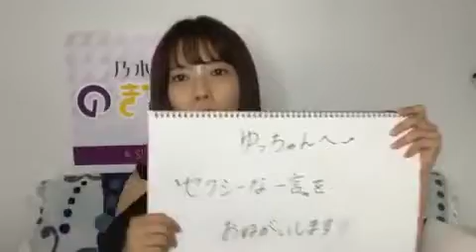乃木坂46 SHOWROOM 斉藤優里 2018.08.29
出演者：斉藤優里
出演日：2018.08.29